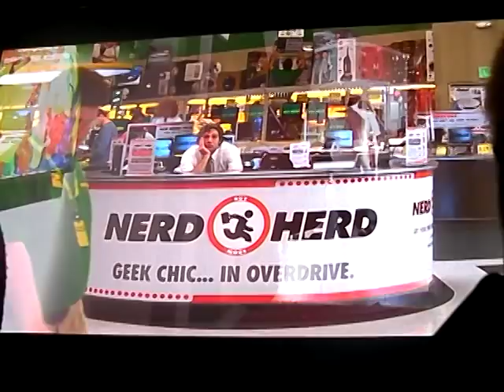"Chuck": A Look at Season Two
kristin.eonline.com "Chuck vs. the Season 2 Montage" What's going on at the Buy More? Or with Sarah and Chuck? Sneak peek trailer shown at Comic-Con

SONGS:
"Love it All" by the Kooks
"Heart it Races" by Architecture in Helsinki